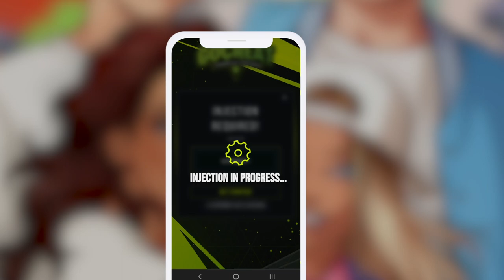Party in my Dorm Tutorial - Free Extra Credits and Doctor's Notes *Fast*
Welcome to our ultimate guide to Party in My Dorm Free Extra Credits and Doctor's Notes! Discover the incredible significance of extra credits and doctor's notes in this thrilling game. In this tutorial, we unveil the boundless opportunities that free extra credits bring to your gameplay. Customize your avatar with style and embrace your unique fashion sense. Unleash your inner designer as you decorate your college dorm with limitless options. Adopt and style pets, dressing them up in adorable outfits without worrying about in-game costs. Maximize social interaction, flirt, send gifts, start relationships, and experience the peak of college romance. Additionally, free doctor's notes allow you to skip classes guilt-free, enhance your squad's capabilities, and unlock premium avatars. Join us now and embark on an unadulterated journey of fun and excitement in Party in My Dorm!